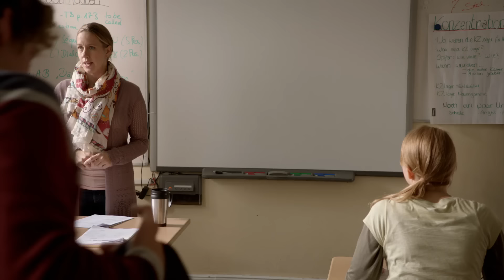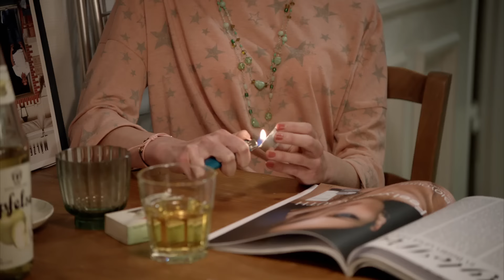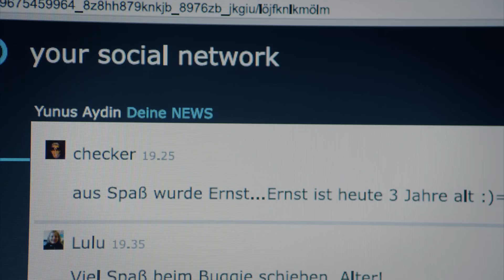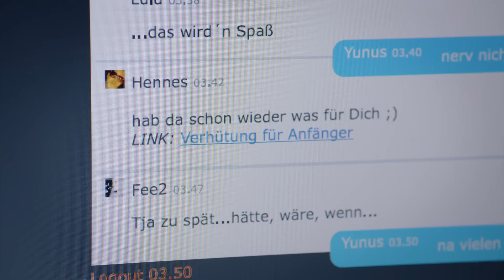Lauffeuer | Sibel & Max - Staffel 1 Folge 3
Sibel Aydin tritt bei Max Walther und Tobias Olsen in der Notfallpraxis ihre Probeschicht an. Sprechstundenhilfe Paula ist alles andere als begeistert über die ""Neue"", vor allem, weil sie im Zimmer von Anna, der verstorbenen Frau von Max, praktizieren soll. Auch Max selbst reagiert emotional auf die Anwesenheit einer Frau in der Praxis.

Dr. Max Walthers 16-jährige Tochter Jana bekommt ein Kind von Dr. Sibel Aydins Sohn Yunus (17). Der Schock ist erst einmal riesig. Sibel (39) und Max (41), die sich bisher nicht kannten, kriegen sich in die Haare und schieben sich gegenseitig - als Erziehungsberechtigte - die Schuld an dem ""Desaster"" in die Schuhe. Notgedrungen raufen sie sich zusammen, sowohl privat als auch beruflich. Denn Jana will ihr Baby bekommen. "

Dr. Max Walthers 16-jährige Tochter Jana bekommt ein Kind von Dr. Sibel Aydins Sohn Yunus (17). Der Schock ist erst einmal riesig. Sibel (39) und Max (41), die sich bisher nicht kannten, kriegen sich in die Haare und schieben sich gegenseitig - als Erziehungsberechtigte - die Schuld an dem ""Desaster"" in die Schuhe. Notgedrungen raufen sie sich zusammen, sowohl privat als auch beruflich. Denn Jana will ihr Baby bekommen." Genießen Sie die besten Auftritte von Katherina Unger, Marc Oliver Schulze und viele weitere. Neue Episoden jeden Montag.